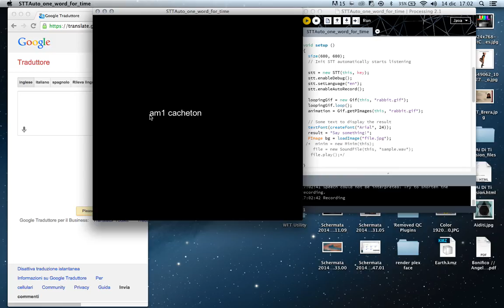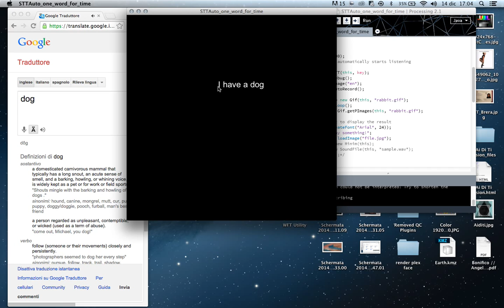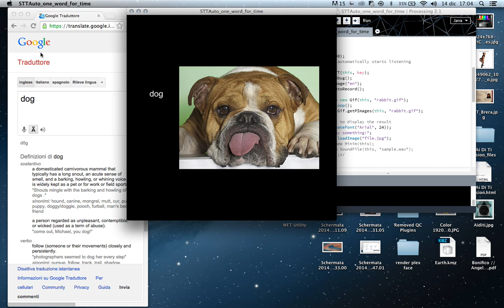Google Speech Recognition test Processing _ eng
My gap is that I can not assign events to the recognition of a single word in a sentence, but I can only assign an event to the recognition of single word. :/